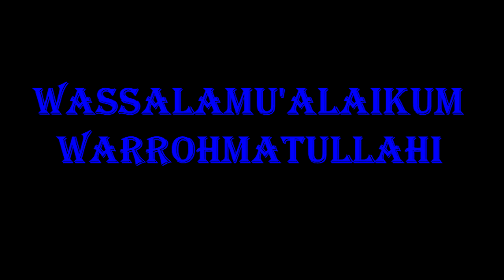KUDA RENGGONG DEN LINGGA " MENATA ASA "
KUDA PENCA /RENGGONG LINGGA GRUP
Pimp.  A OBAY
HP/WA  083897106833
ALAMAT.
BLOK SABTU Desa. CIBORELANG  Kec. JATIWANGI Kab. MAJALENGKA  JAWA BARAT